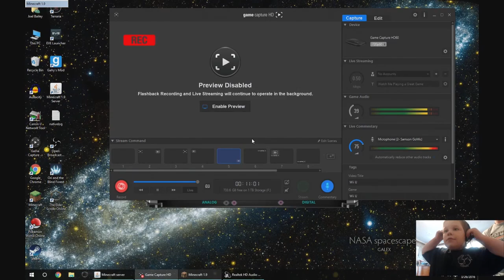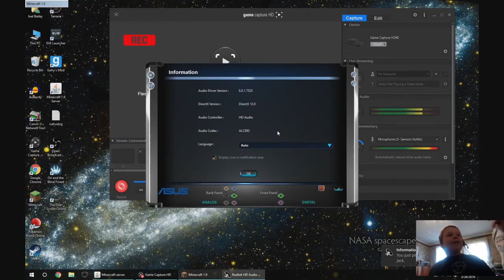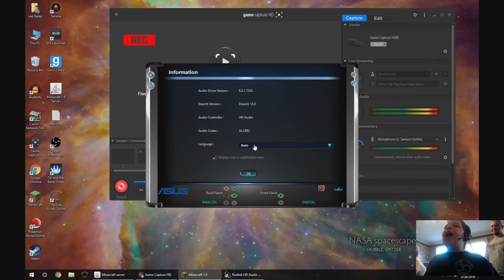GARDENS!! - Tadpole & Buckets Epic Minecraft Build-Battle Series [Episode # 6]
Tadpole & Buckets are joined by their friends in an epic build-battle series to design a brand-new world!